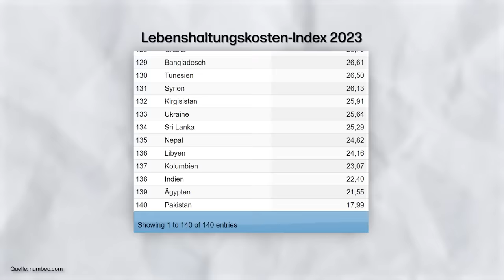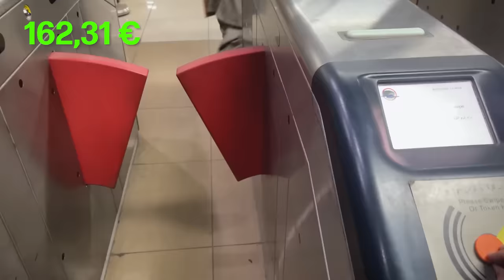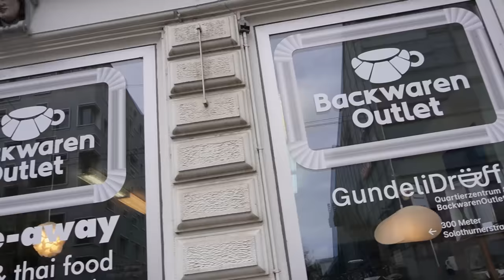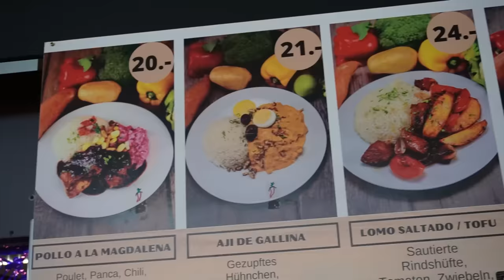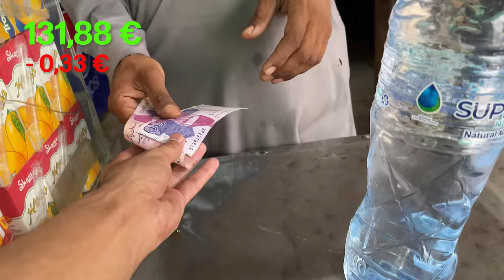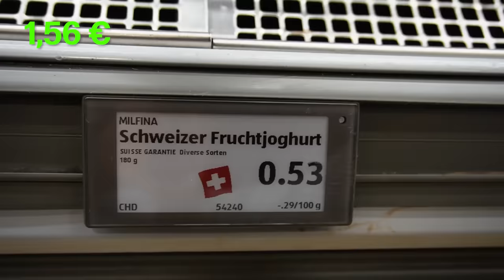171 € in PAKISTAN vs. 4 € in der SCHWEIZ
Eine durchschnittliche Person in Pakistan hat 4,57 Euro pro Tag zur Verfügung. Heute machen wir einen Rollentausch: Mein Kumpel Arslan verbringt einen Tag mit einem schweizer Tagesbudget (171€) in Pakistan, und ich versuche mit 4,57 € in der Schweiz zu leben!

Arslan:  @ArslanSyedVlogs